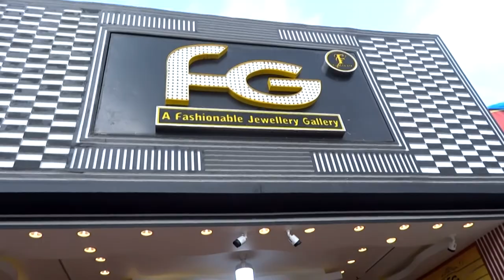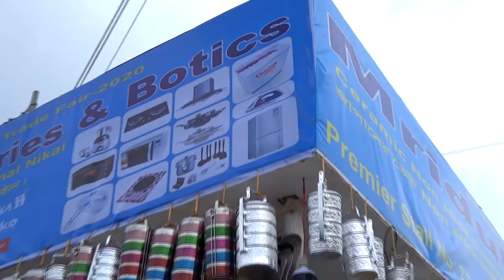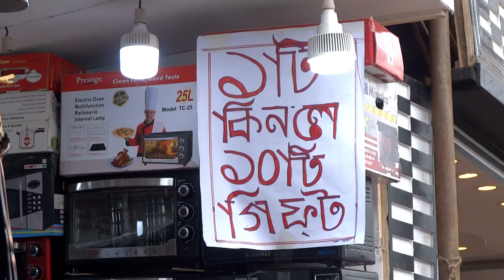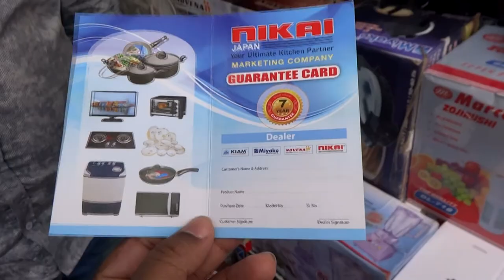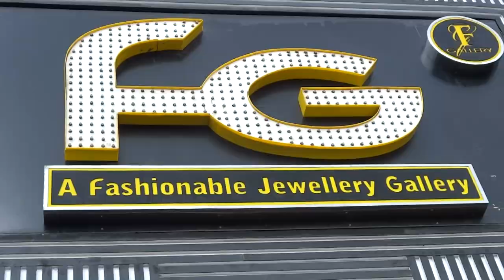বাণিজ্য মেলা ২০২০ | BANIJJO MELA | জুয়েলারী পণ্য | DHAKA INTERNATIONAL TRADE FAIR | Banglarmukh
জুয়েলারী পণ্যের লোভনীয় সমাহার | BANIJJO MELA 2020 | DITF 2020 | DHAKA INTERNATIONAL TRADE FAIR | বাংলারমুখ | Banglarmukh